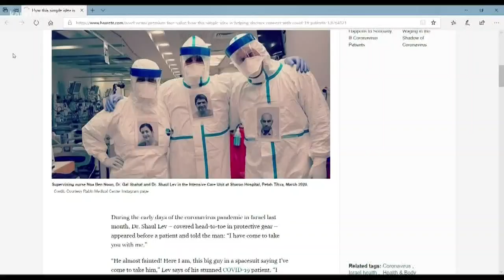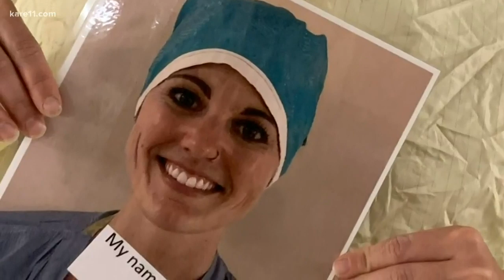Nurses share pictures of their smiles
Nurses, docs & techs at M Health Fairview hospitals are posting pics of their smiling faces in their patients' rooms - the only way smiles can be seen.